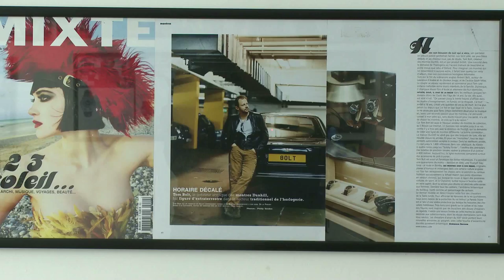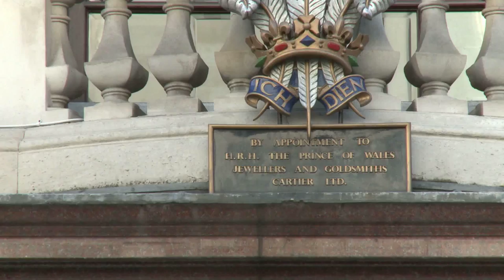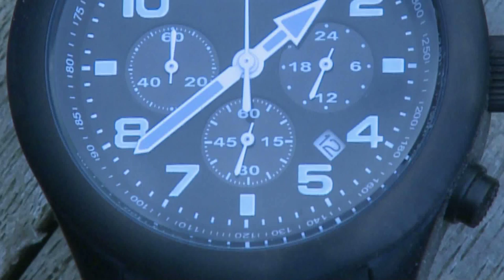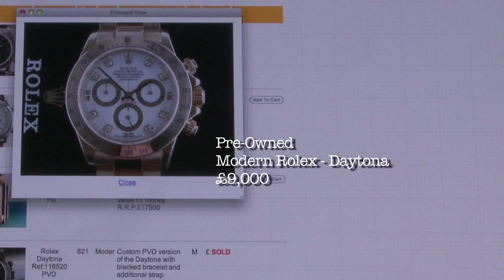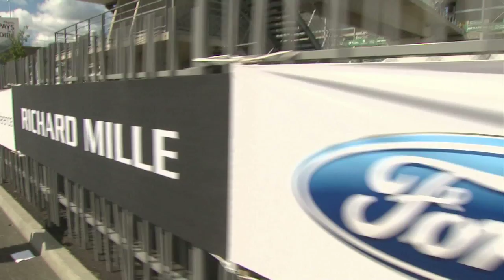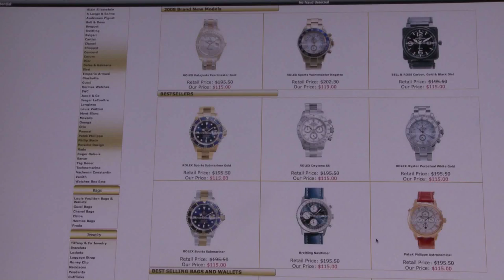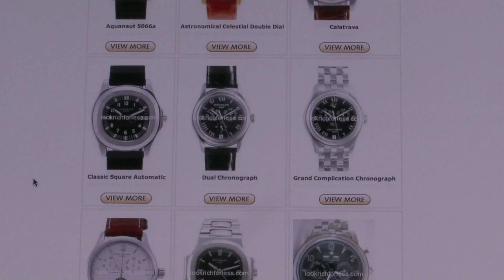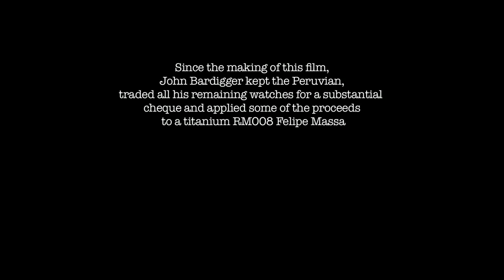Time Machines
We show the inside story of the fascinating and little-known world of luxury watches, meeting some famous names who are addicted to these expensive time-pieces.